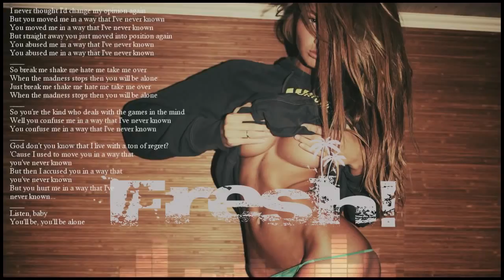DeepFresh Break Me Shake Me ChrismatiK remix